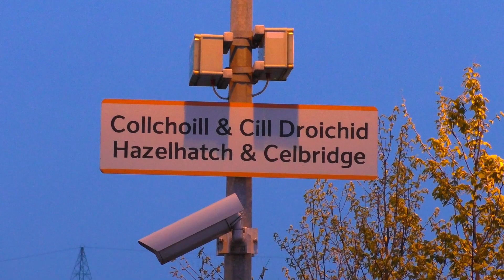The RPSI's "West Awake" Diesel Railtour (13-4-2019)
Lineside footage of the RPSI's "West Awake" diesel railtour which ran between Dublin's Connolly station to Ballina & Westport in Co. Mayo on Saturday 13th April 2019.

The tour featured, for only the 2nd time ever, 2 double headed GM 071 class locos (075 & 082) working in multiple. At Claremorris retro liveried 071 would take over for the Ballina & Westport runs before 075 & 082 retaking the reigns on the return leg from Claremorris to Dublin Connolly. Coaching stock was formed of the RPSI's 1960s era Cravens with Mk1 ex-BR generating van.

Locations featured:
Memorial Road, Dublin
Clara, Co. Offaly (0:44)
Knockcroghery, Co. Roscommon (1:36)
Corrastoona Beg, Co. Roscommon (2:16)
Ballyhaunis, Co. Mayo (2:27)
River Moy Bridge, Corlummin, Co. Mayo (3:04)
Foxford, Co. Mayo (3:24)
Balla, Co. Mayo (4:03)
Derrycoosh, Co. Mayo (4:41)
Donomon, Co. Roscommon (4:49)
Hazelhatch, Co. Kildare (5:17)